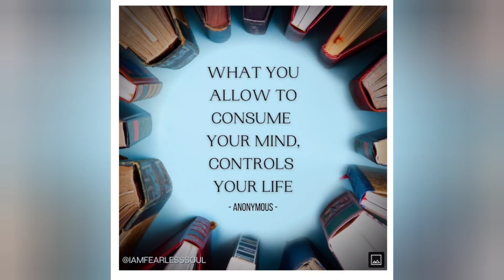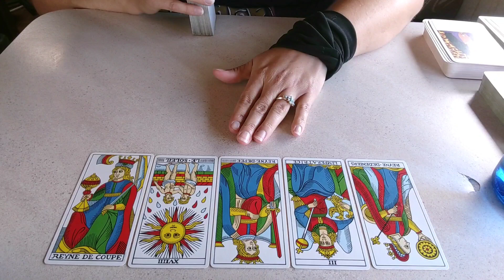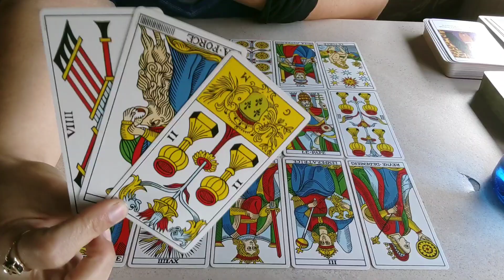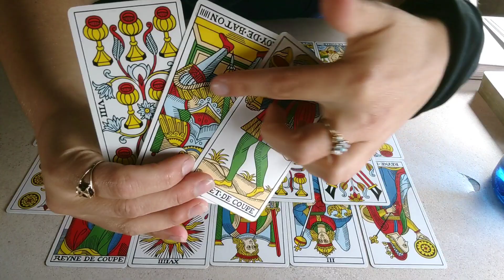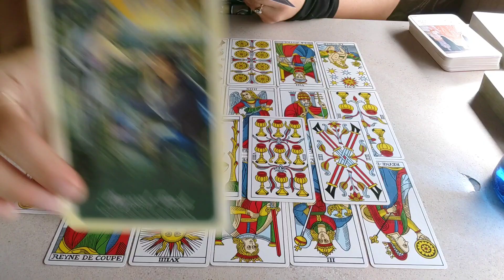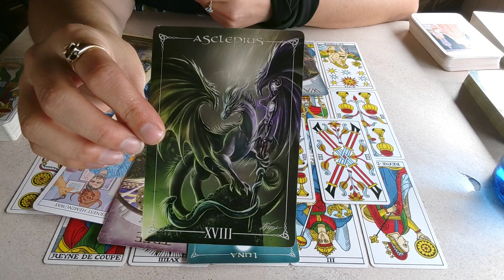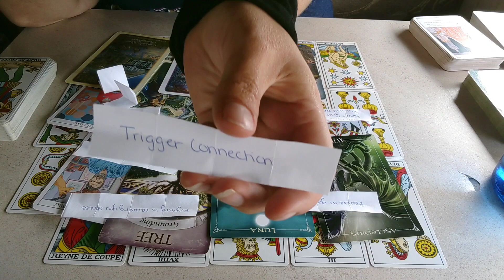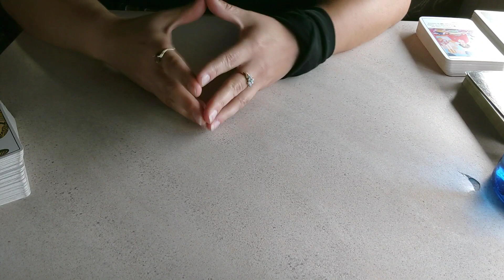STAND IN YOUR POWER COLLECTIVE MESSAGE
This is a advice reading for the collective. It is a timeless reading. It is meant as a guide for you, I am here to help you sort out energies that may be holding you back from love, life and career. If the reading doesn't resonate, that means it was not for you, try one of my other readings and see if they resonate. It is general, therefore there are so many energies coming in that maybe there was only one message for you. This is meant as entertainment.

B.